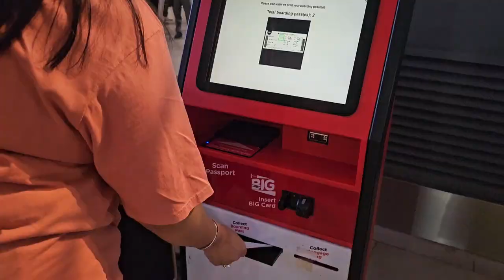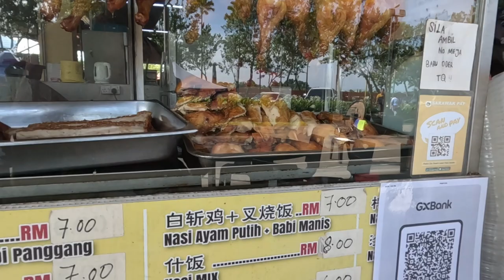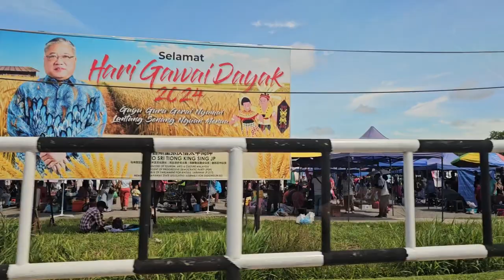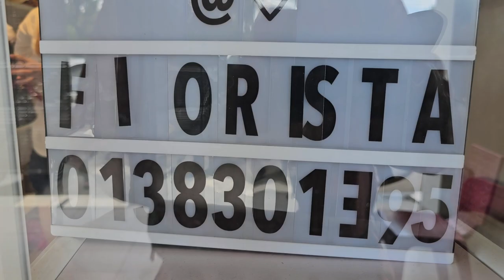Memorable Mukah Trip with First time stay in Judan 16.06.2024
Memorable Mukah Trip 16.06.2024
This time we stay at Spawi Bohari in Judan, Mukah. The we have a special Melanau Berabeh with Melanau delicacies like Linut and Umai.